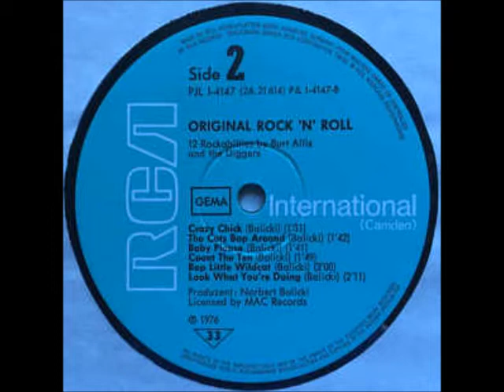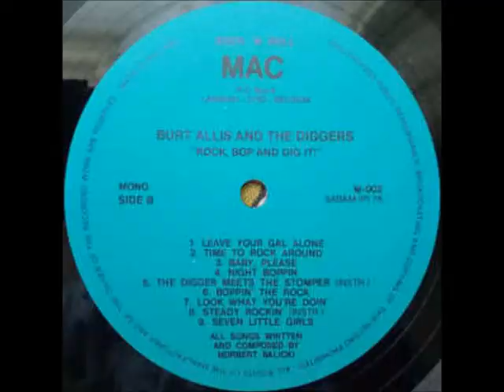Burt Allis & the Diggers - Look what you're doin'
German rockabilly artist, real name: Norbert Balicki. The Diggers are... Himself ! He sings and plays, guitar, piano, bass, sax and drums too !

Burt Allis and the Diggers ‎-
"Rock! Bop! and Dig It ! " - (Mac records ‎- MAC-002, M-002 - yellow labels - Belgium - LP 1975 and blue labels - Belgium - LP 1976)

all songs written and composed by, Norbert Balicki
liner notes by, Adri Sturm, Mac Bouvrie
produced by, Norbert Balicki (Burt Allis)

rockabilly